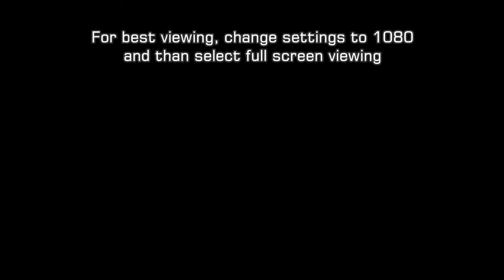Mountain Airedale Terrier Puppy Reunion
Brother & sister came to new homes in San Diego at 8 weeks old. Now at almost 8 months old, they have there 1st. reunion since the long car ride to San Diego 6 months earlier.

Also at the reunion was our 7 year old 92Lb Oorang Airedale Terrier Oakley. Oakley & Annie live with us and her brother Pupernichol lives in the San Marcos area about appx. 30 milkes north of us.

The reunion was at a local dog park in San Marcos California.

Airedales are truly one of a kind! Long love the King! Yes, the Airedale Terriers are lovely-natured charismatic dogs and really affectionate too! Plus, the Airedale is VERY smart and fun loving!

Mountain Airedale Terrier Puppy
San Diego Airedale Puppies